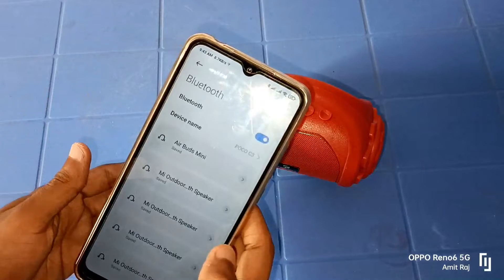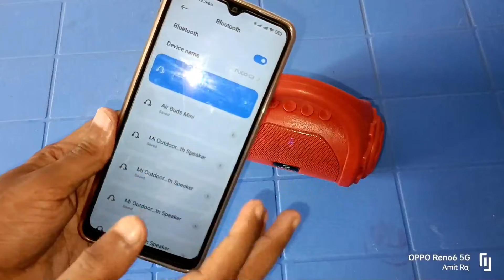Zebronics Zeb - County | UNBOXING & REVIEW + SOUNDTEST | Bluetooth Speaker Under Rs 500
zebronics zebronicszebcounty enjoychanneltricks Zebronics Zeb - County | UNBOXING & REVIEW + SOUNDTEST | Bluetooth Speaker Under Rs 500 || enjoy channel tricks